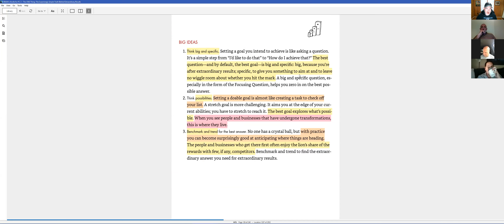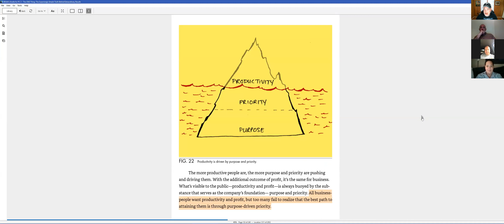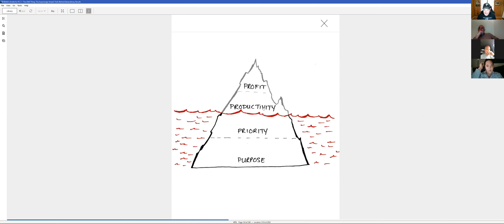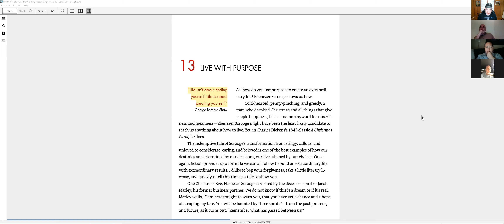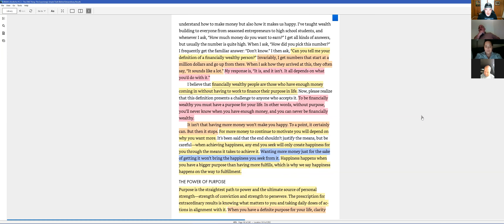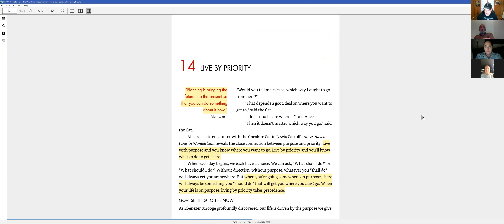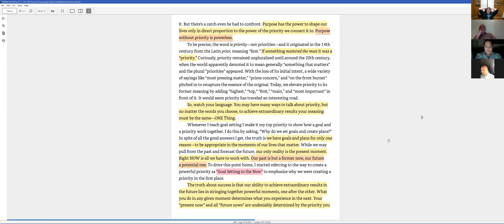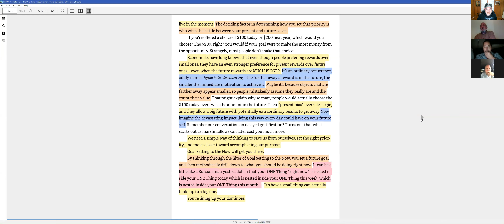Call 7 - Ch. 13 - ONE Thing Q4 Challenge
Part III - Extraordinary Results

Ch. 13 -  Live With Purpose

Quarterly Challenge Replay #7 with Brian Keith Noonan

Implementation at the Speed of Focus
"One Thing" Challenge Weekly Session Replays
The ONE Coach:

Powerful Concepts, Strategies, and Tactics to save your LIFE and Business!

~BKN

Brian Keith Noonan
~The ONE Coach
"Because Life & Business AREN'T Separate for Entrepreneurs"